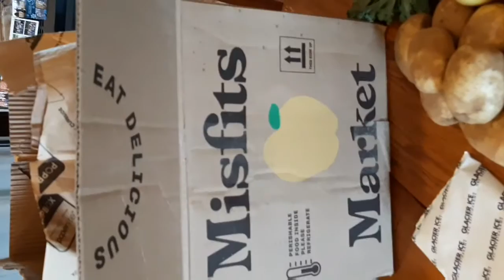Misfits Hauls Feb/ March 2020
I started a weekly subscription with Misfits this winter. Here's a record of 4 deliveries. 😀